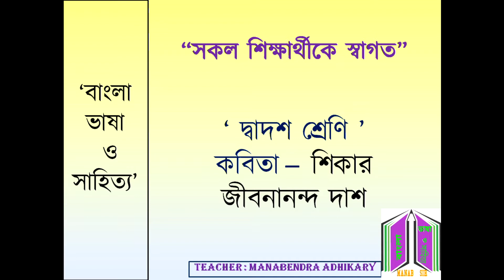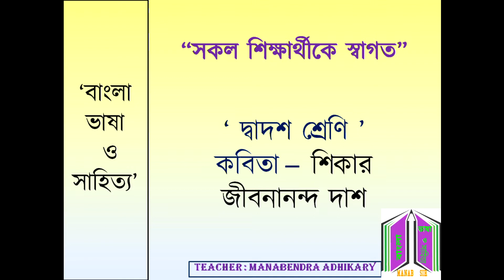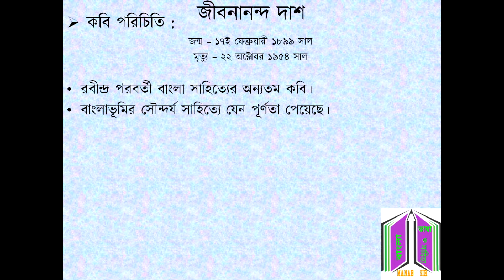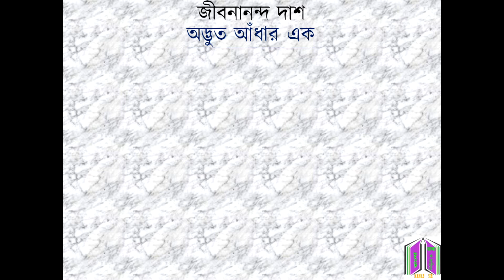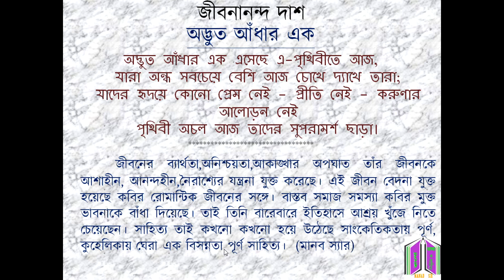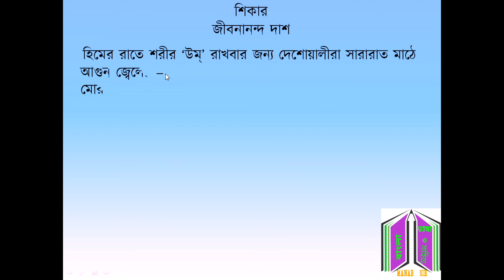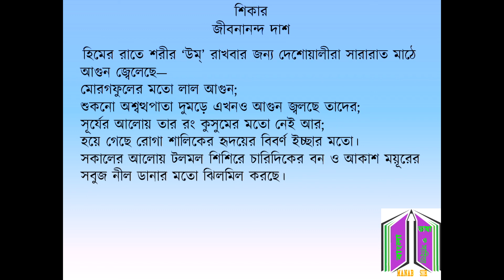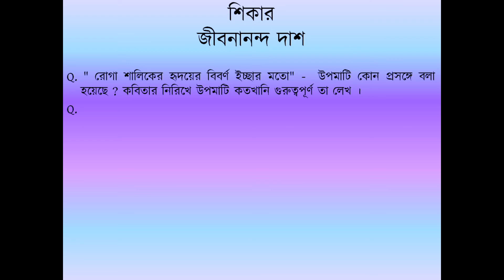শিকার জীবনানন্দ দাস // Sikar Jibanannda Das//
কবি পরিচিতি, সাহিত্য রীতি নিয়ে আলোচনা, প্রথম পাঠ আলোচনা  ও প্রশ্ন আলোচনা।
প্রথম পাঠ - "ভোর; আকাশের রং ঝিলমিল করছে।"
[তোমাদের প্রয়জনীয় ক্লাসের বিষয়ে জানাতে পারো।]

বা Twiter WhatsApp - এ যে কোনো সাহিত্য ও ব্যাকরণ ক্লাসের জন্য যোগাযোগ - 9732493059